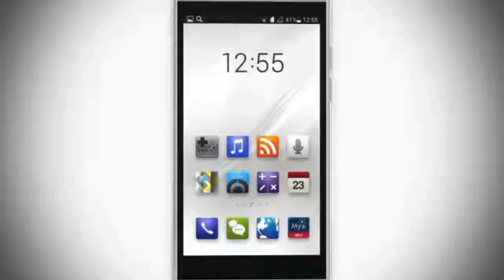Раритетные рекламы life:) - Lifecell (2014, 2016)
Это мне скинул @DonkrivbassBased  в Дискорде, если че))).

@DonkrivbassBased, ОГРОМНОЕ ТЕБЕ СПАСИБО! Так что я доволен))).